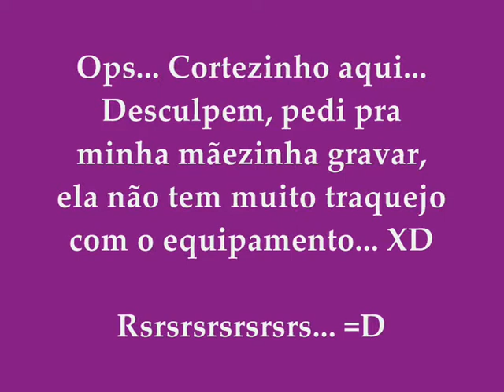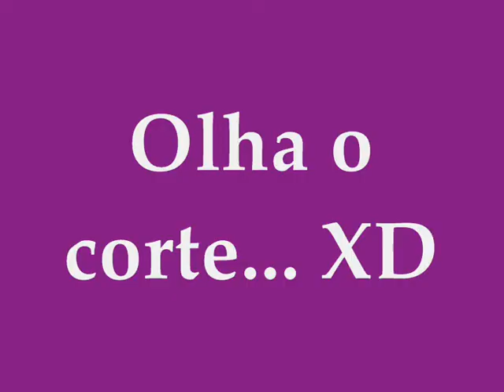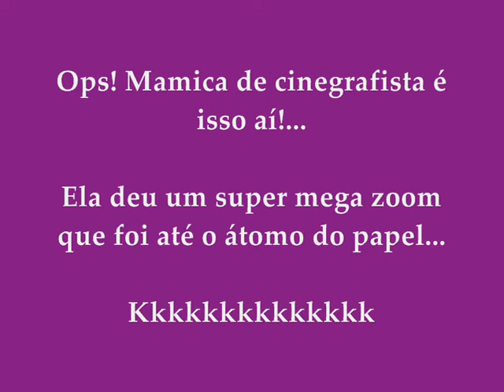Resultado da Rifa da Paleta de 120 Cores A da Beauties Factory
Aí está o resultado da rifa!

Muito obrigada a todos que participaram!!! \o/